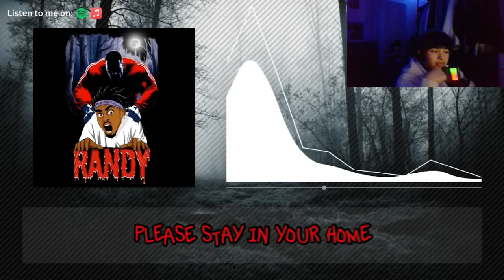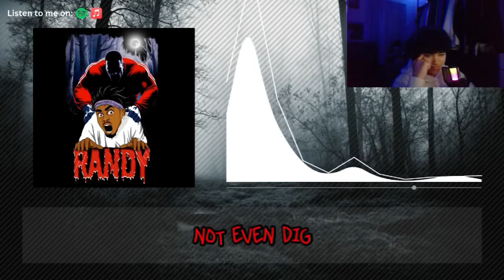BIG D RANDY IS BACK! (DigBar- Big D Randy Returns (Official Lyric Video) Reaction)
DigBar- Big D Randy Returns (Official Lyric Video) reaction